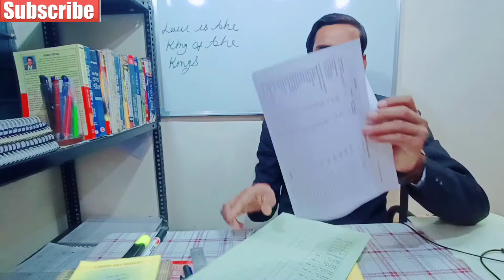गवर्नमेंट न्यू लॉ कॉलेज इंदौर की फीस भरने की प्रोसेस क्या है कंप्लीट गाइडेंस।।।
"हमारा उद्देश्य आपको अपनी मंजिल के लिए प्रेरित करना है।"

Hello Everyone..

"I am  ADV. HANMAT LODHI
And welcome to our
 हमारे इस चैनल का मुख्य उद्देश्य है कि हम जितने भी judiciary asprint students  हैं जो भविष्य में जज बनना चाहते हैं हम  उनके लिए